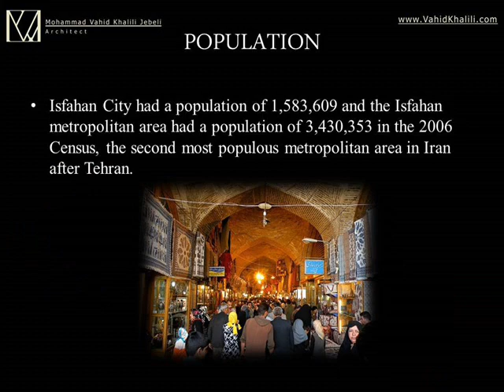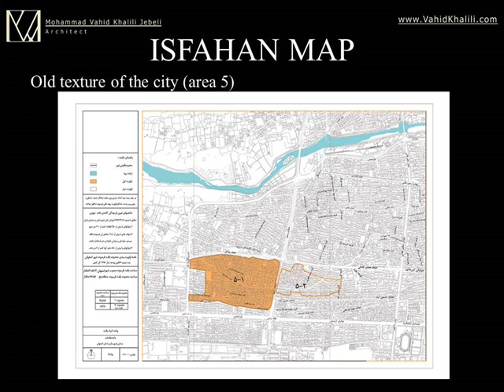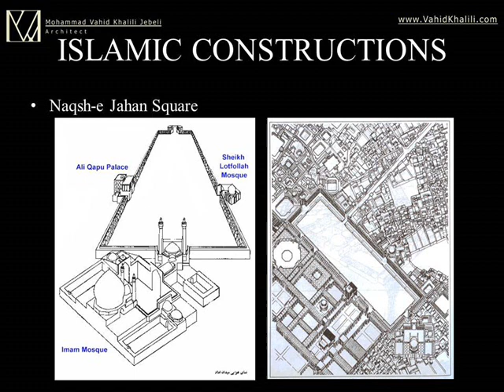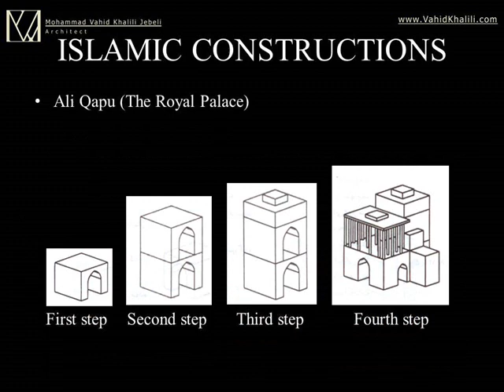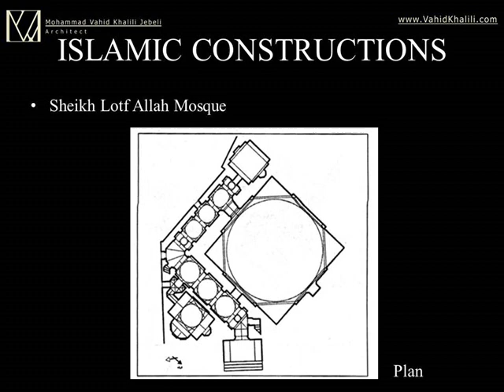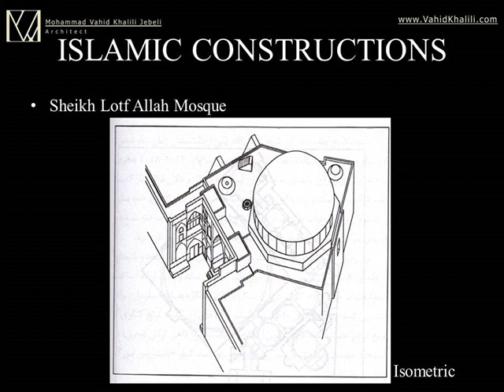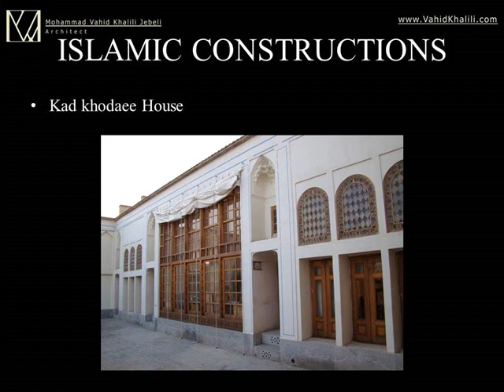Islamic Architecture - Isfahan City